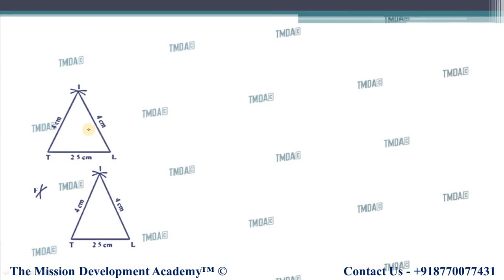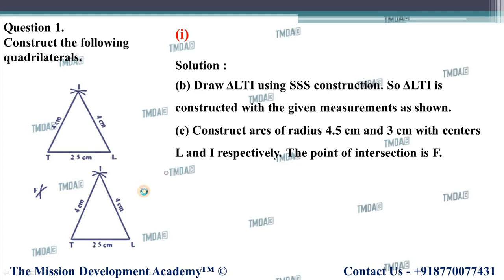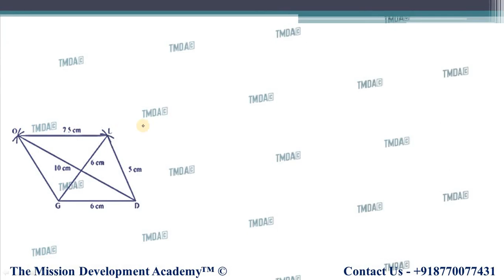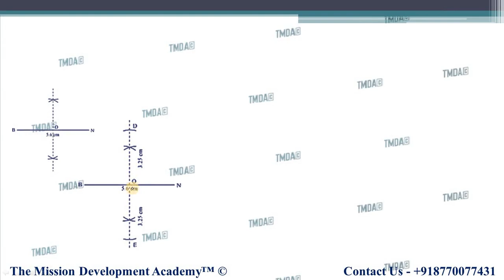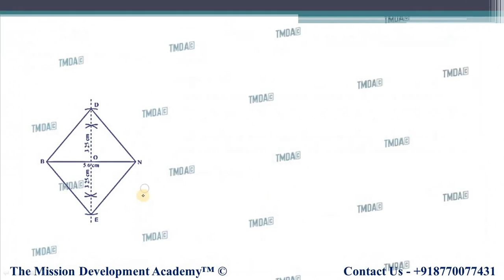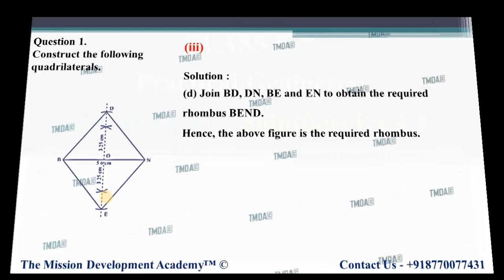CLASS 8TH MATHS CHAPTER-4 || EXERCISE 4.2 || PRACTICAL GEOMETRY || TMDA